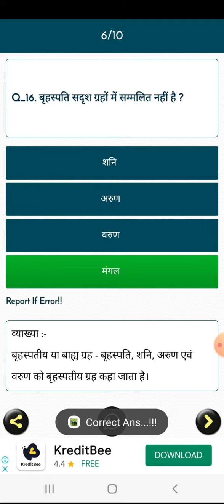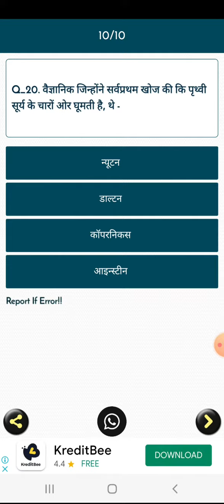सौर मंडल से सम्बन्धित बहुविकल्पीय प्रश्न